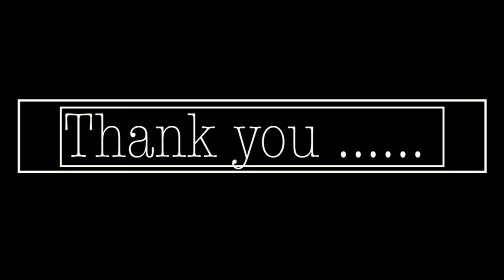Srinath Weds Carolyn | Indian American Wedding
Hello everyone my close friend Srinath  got married with his love Carolyn recently in Chicago. They want to keep the marriage so simple but  it was so  beautiful and amazing to watch the couple  whole day. A big Congratulations  both Srinath and Carolyn Cake.

This vedio is made with random footage filmed from mobile phones by all the friends.